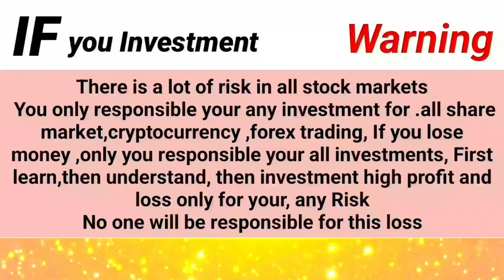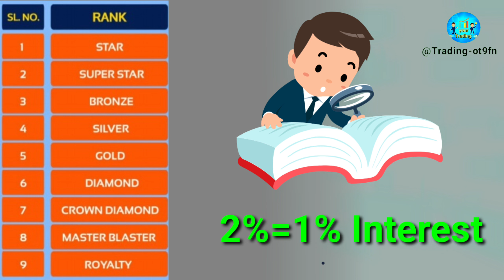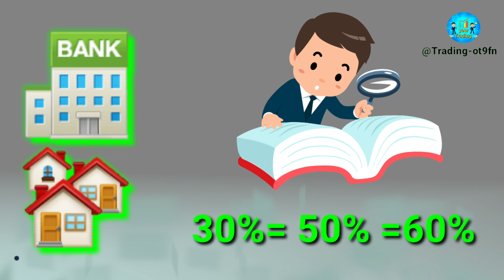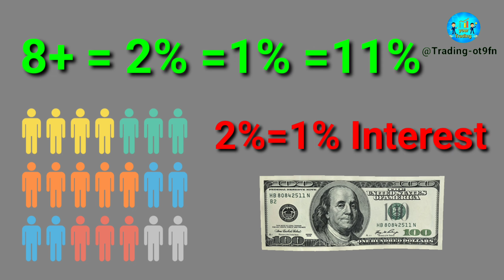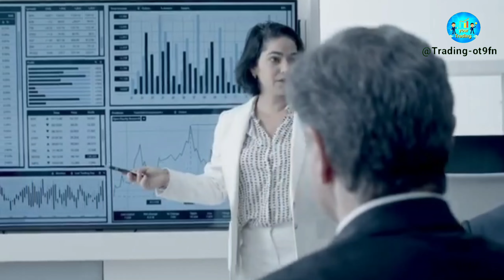SDFX Profit Share আদায় করার নিয়ম || Where SD Market New Investment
You Queries..

sd start fx forex trading
sd star fx
star fx legal in India
sd star fx invest
SDFX principal withdrawal
SDME COIN
hsfx global marketing
SDFX profit sharing withdrawal
Stock point
Forex trading platform
Stock market
Bangla
sdfx working balance withdrawal
sdfx 300% news Bangla
SDME COIN NEW UPDATE
SD Market
sdfx profit share new update
sdfx crypto 30% tax